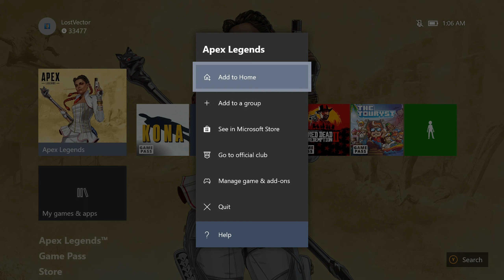Apex Legends - 2020-08-05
30:32 - Take out a squad at the beginning. We do some chip damage near the end.  At the very end, we're camping in a building and get the win without anything happening. Thank you The Ring? (1st)